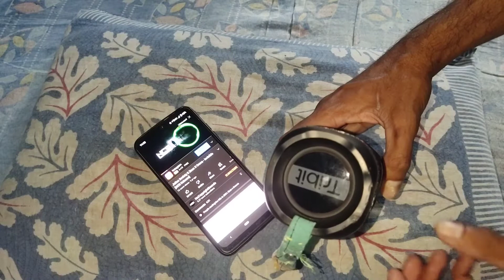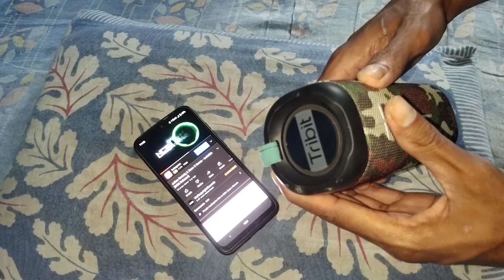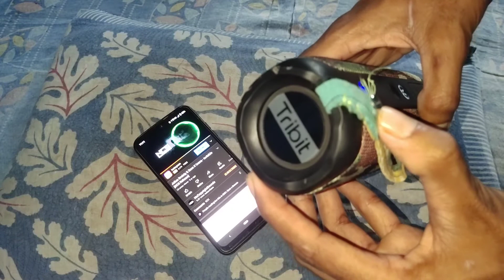Tribit StormBox 24W SOUND TEST